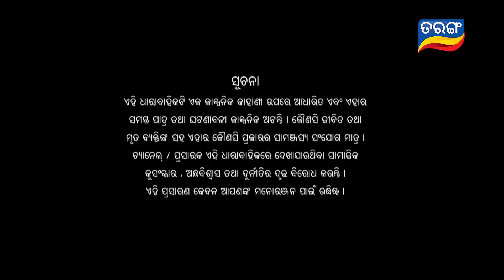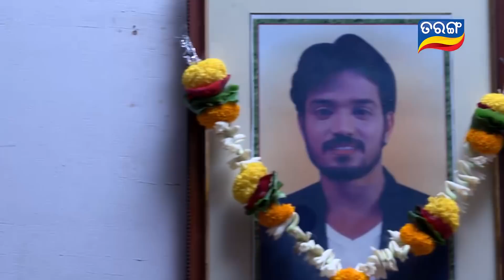To Akhi Mo Aaina | Full Ep 240 | 6th Oct 2018 | Odia Serial - TarangTV